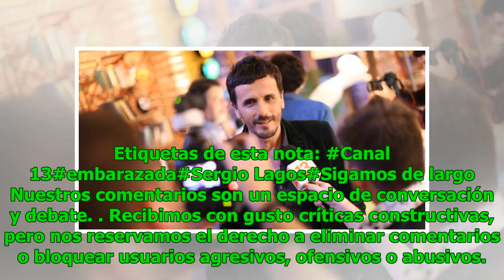Sergio Lagos contó el incómodo momento que vivió con una amiga que creía embarazada